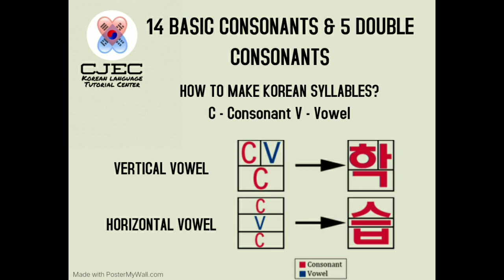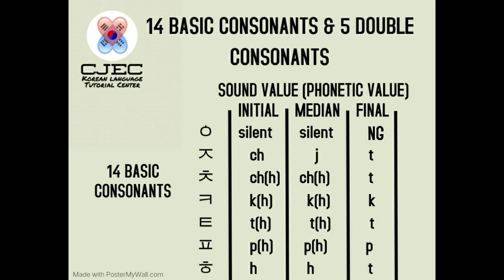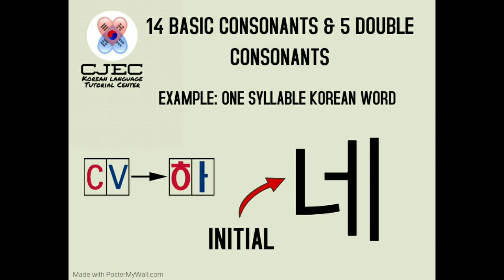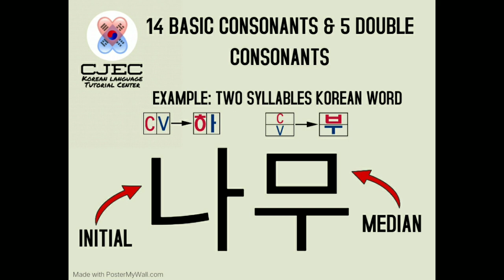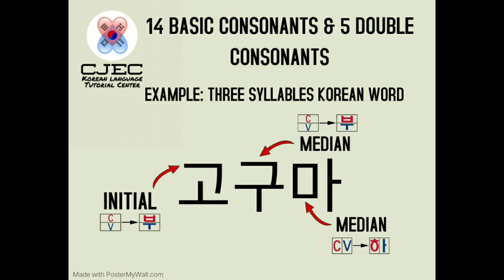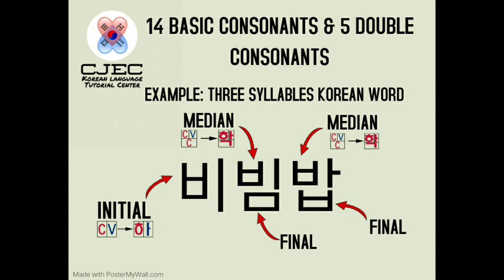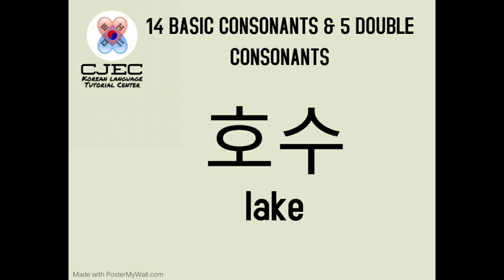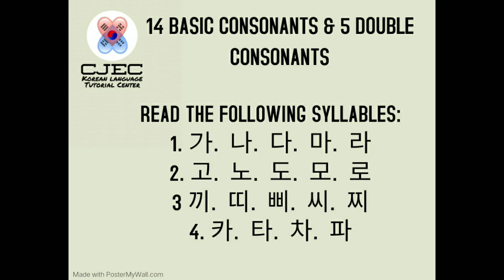EASY KOREAN LESSON #3 | 14 BASIC CONSONANTS & 5 DOUBLE CONSONANTS | CJ 씨 VLOG 005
Learn Korean just as simple as ABC & 123. I apologize for the audio of my video dahil walang budget pangbili ng gamit for Recording. Wag na choosy kasi libre naman ang mahalaga, matuto kayo ng libre :)